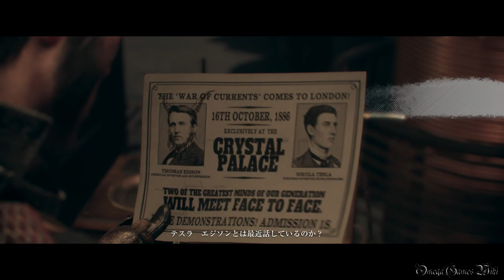【PS4】The Order: 1886 - Part 4 ・第２章 巨頭/Amongst Equals（収集品100％ Hard Mode）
PS4版のジ・オーダー：1886（The Order: 1886）のプレイ動画です、Part 4。

第２章 - 巨頭/Chapter 2: Amongst Equals
難易度： Hard

収集品：
1) 資料 7:55
2) 資料 8:21
3) オブジェクト 8:43

- ゲームタイトル： ジ・オーダー：1886（The Order: 1886）（PS4版）
- 発売日： 2015年2月20日 (日本)
- 価格： 5,900円＋税
- ジャンル： TPS/アクションアドベンチャーゲーム
- ESRB/CERO： M/Z
- 開発： Ready at Dawn Studios、SCE Santa Monica Studio
- 発売： Sony Computer Entertainment